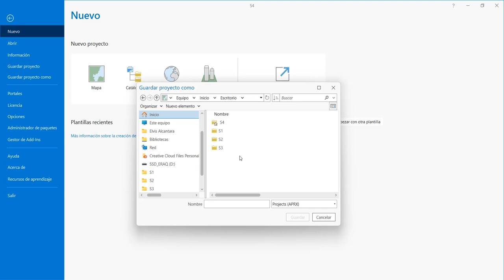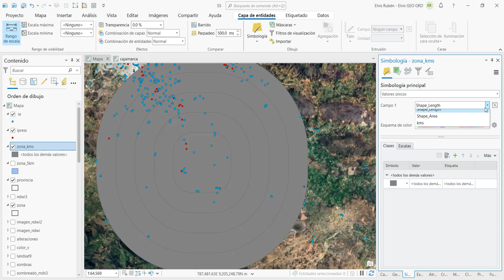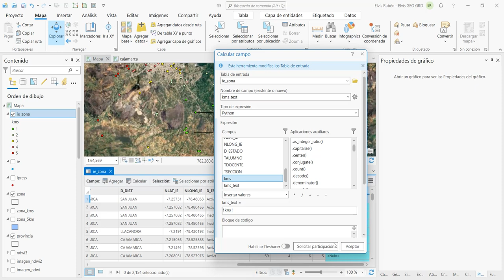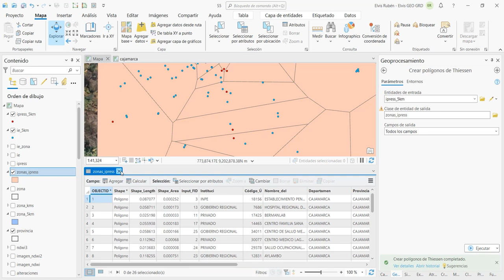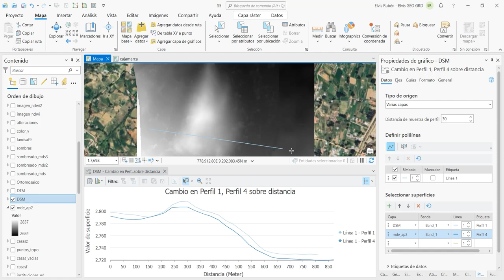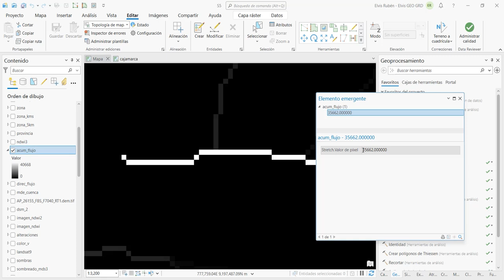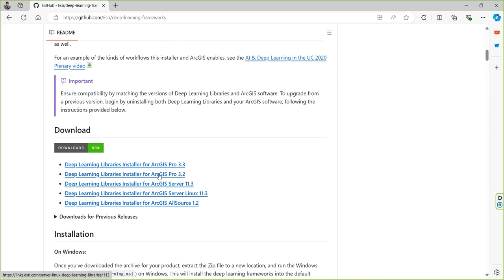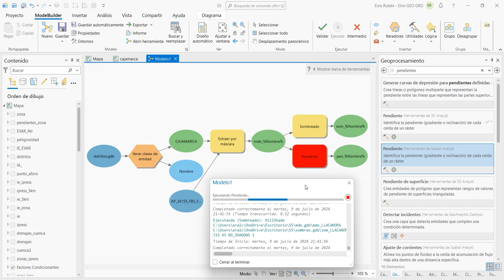Curso ArcGIS Pro 3.X Aplicado a Ingeniería y Geociencias - Sesión 5/8 (Parte 1)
Bienvenidos a este curso de ArcGIS Pro 3.X aplicado a Ingeniería y Geociencias, esta es la sesión 5 de 8 (Parte 1); donde veremos geoprocesamientos, cuencas hidrográficas y herramientas de IA.

Contenido:
00:00 Presentación
00:20 Creación del proyecto para la sesión 5
01:20 Recortar entidades vectoriales
03:13 Estadísticas de entidades
05:07 Zonas de influencia
10:46 Polígonos de Thiessen
12:45 Función suma y entero en rasters
14:58 Drenajes hidrográficos
19:10 Cuenca por punto de aforo
20:32 Clasificación automática de los órdenes de los drenajes
22:30 Descarga e instalación de herramientas de aprendizaje profundo IA
23:12 Digitalización automática de viviendas en una imagen